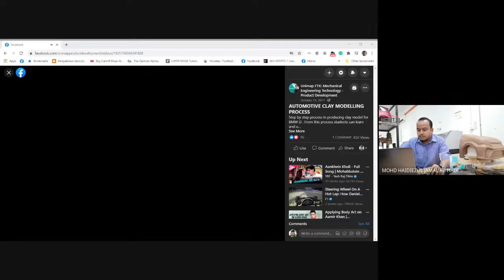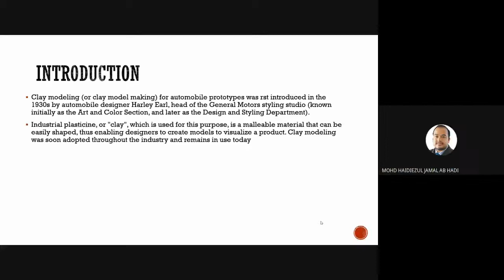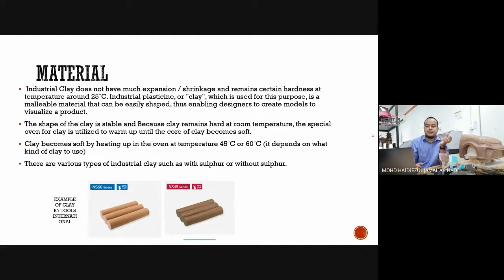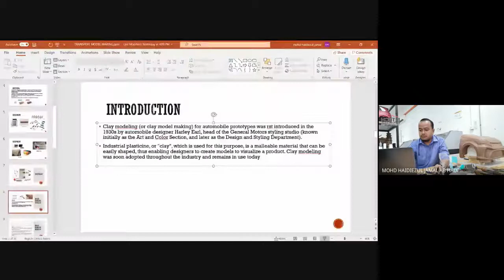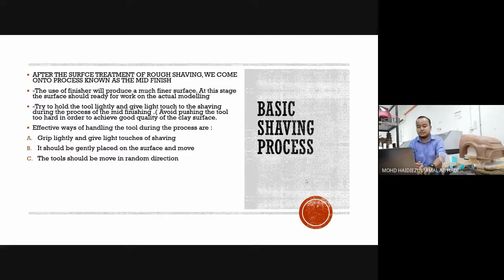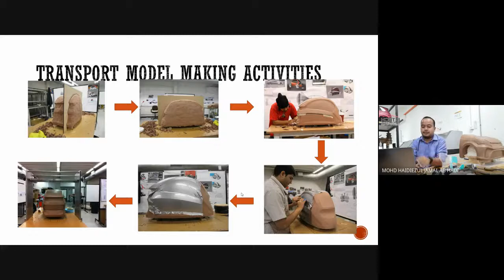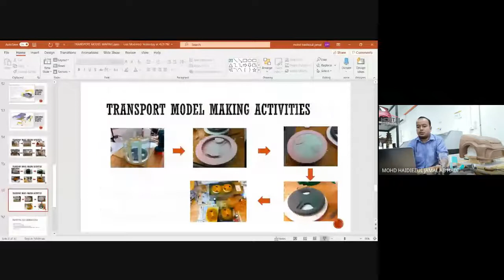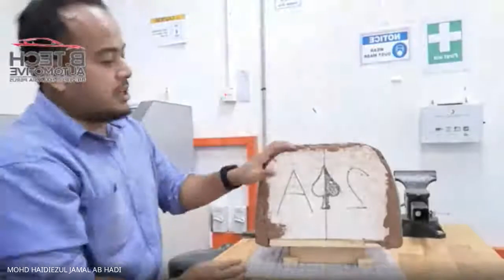Clay Modelling for Transport Design - by Haidezul UNIMAP - IND3103